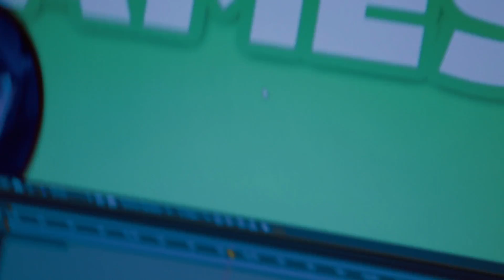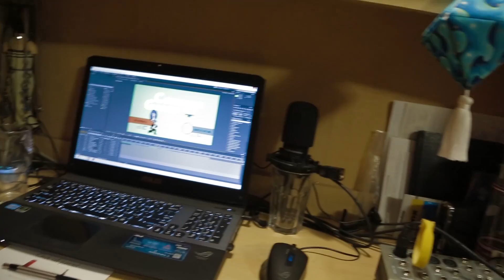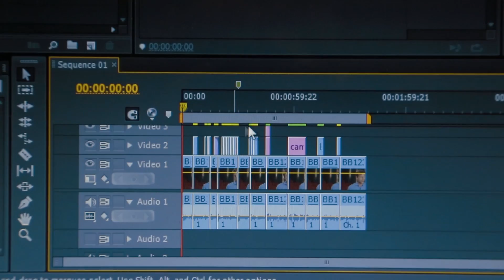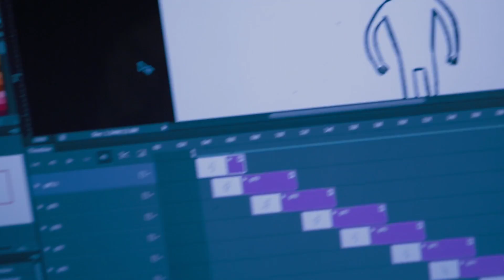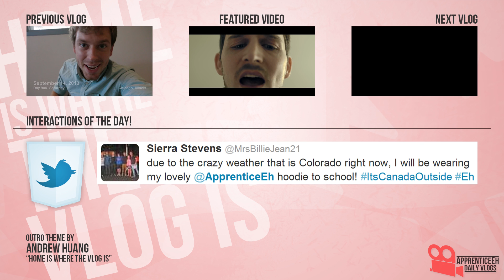Vlogever Works (Corrado Games, The Canon Video, and Making GIFs)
Day 989